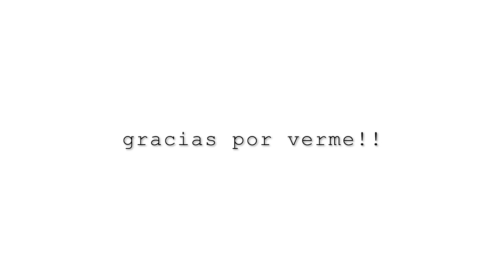MONTERO SE QUEDA TAN "PICHÍ" DESPUÉS DECIR ESTO. AYUSO EN LA DIANA.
María Jesús Montero dice que la soberanía reside en el Congreso de los Diputados y no se despeina.